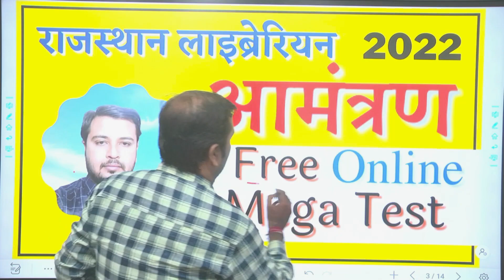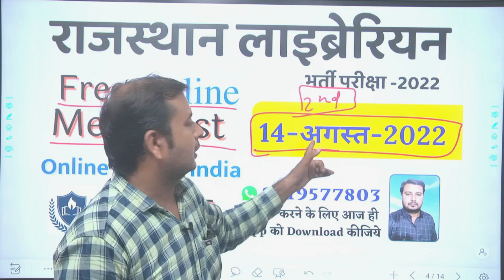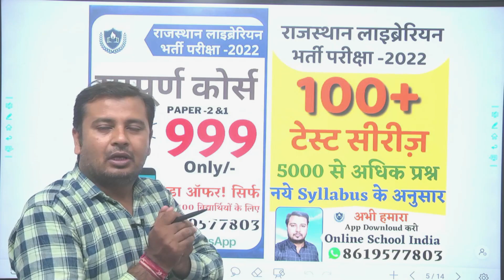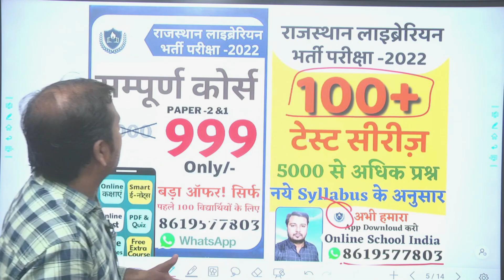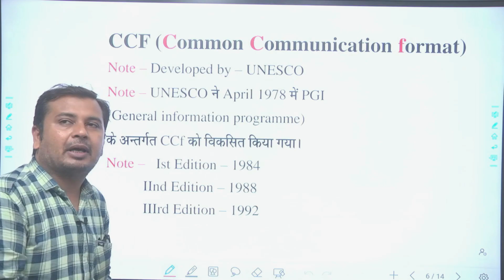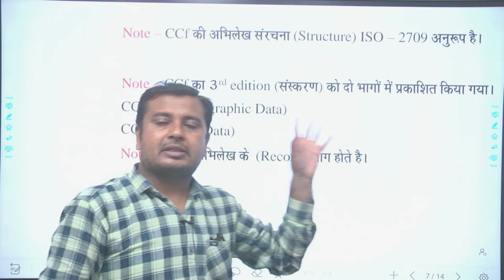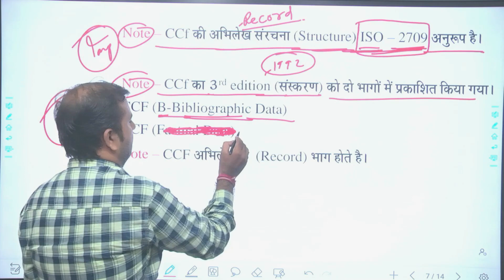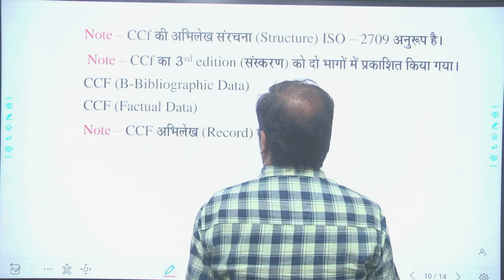Raj librarian grade 3 || New syllabus, Unit 3 || Common Communication Format ||By Sumer Sir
Raj librarian grade 3 || New syllabus, Unit 3  || Recent Trends in Library Classification
(पुस्तकालय वर्गीकरण की वर्तमान प्रवृतियां)